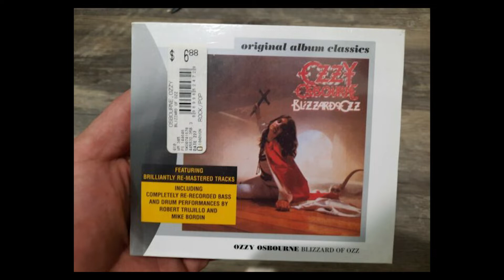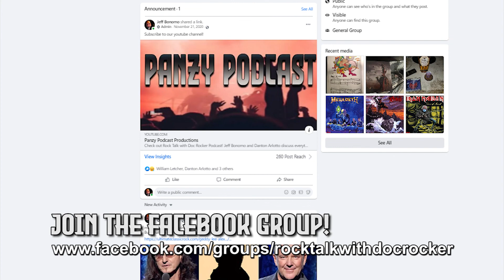Rock Talk with DocRocker Episode 38: Album Mixes- The Good, The Bad and The Ugly.